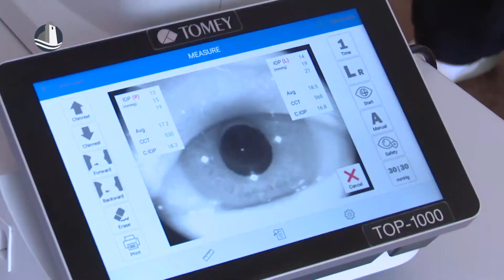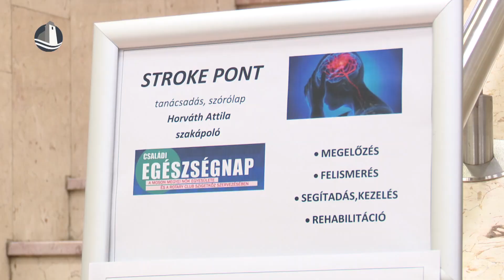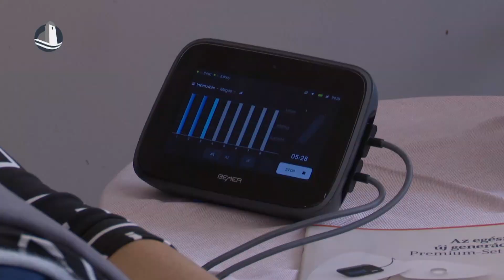Családi egészségnap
Idén is megszervezte családi egészségnapját a Moson Megyei Nők Egyesülete és a Rotary Club Szigetköz a Flesch Központban szeptember 14-én. Az egész napos programon ismét a prevenció és a szűrések kerültek főszerepbe, ezúttal pedig három újdonsággal is várták az érdeklődőket.